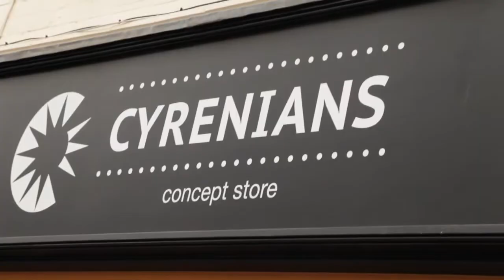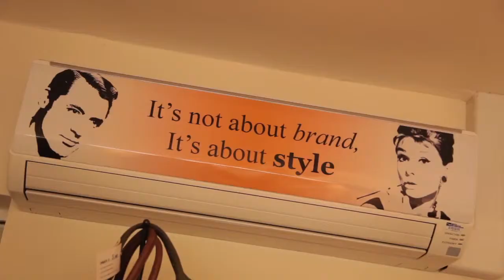Green Gown Awards 2014 - Enterprise - Coventry University - Highly Commended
ReFreshed is a collaborative social enterprise project between Coventry University (CU), homelessness charity Coventry Cyrenians (CC), and Coventry Trading Standards (CTS). The project which upcycles counterfeit goods into one-off ‘designer’ garments, raises awareness of CC and offers their clients the opportunity to change their personal circumstances, supporting them to positively progress their lives. It provides CU students with first-hand experience of social enterprise through a variety of vocational activities, including manufacturing, retail and teaching, whilst developing an insight into the wider implications around counterfeiting and homelessness.